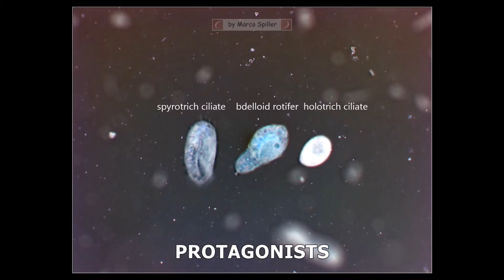Rotifer and ciliates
Rotifers and ciliates share the same environment often.
Rotiferi e ciliati condividono spesso lo stesso ambiente.